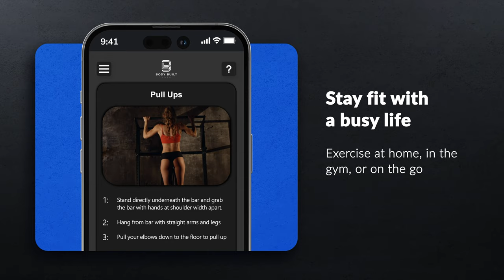Body Built Labs Fitness App Trailer